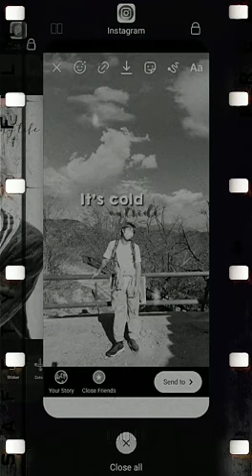Can you imagine BTS without Namjoon?! 🥺💜